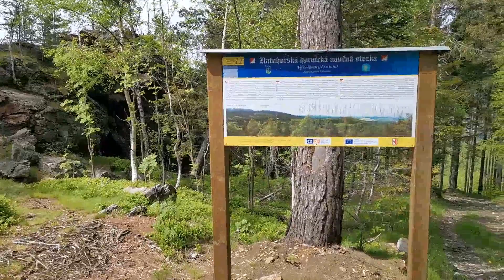Výrův kámen - Zlaté Hory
Zlaté Hory, Česko